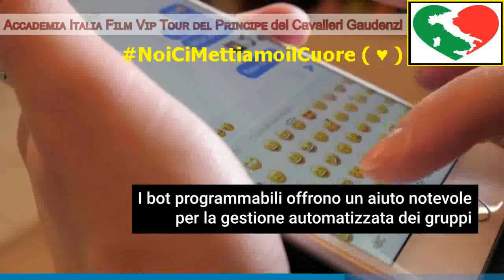🇮🇹 ★ Telegram: vantaggi e caratteristiche 🇮🇹 ★ NoiCiMettiamoilCuore ( ♥ )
📱 Nato nel 2013 come applicazione di messaggistica istantanea gratuita, Telegram ha saputo riscuotere in questi anni un grande successo grazie alle sue avanzate caratteristiche.

🎥Vuoi conoscere meglio Telegram? In 60 secondi ti spieghiamo in breve tutti i suoi vantaggi e caratteristiche principali!

🇮🇹 Aᴄᴄᴀᴅᴇᴍɪᴀ Iᴛᴀʟɪᴀ Fɪʟᴍ Vɪᴘ Tᴏᴜʀ ᴅᴇʟ Pʀɪɴᴄɪᴘᴇ 🇮🇹 ★
→ ★ Contattaci nel nostro Canale Social Web Telegram ★

Scrivici e Mettiti in gioco → NoiCiMettiamoilCuore ( ♥ )

♛ Fai della tua VITA un SOGNO e di un SOGNO una REALTA ♛

👑 Hastag Vip 2023 : 👑
🟢⚪🔴 ▶️★ Eventi Moda e Spettacoli ✨
🟢⚪🔴 ▶️★ Management Italia Artist ★.✨